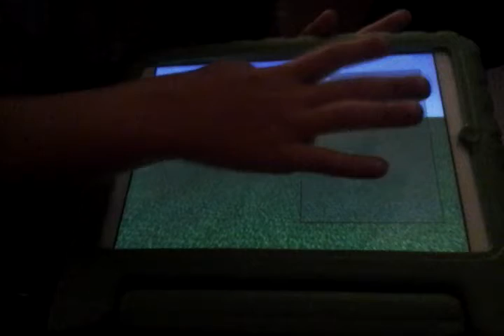5 things you might not know about minecraft pe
Leave a like please plz